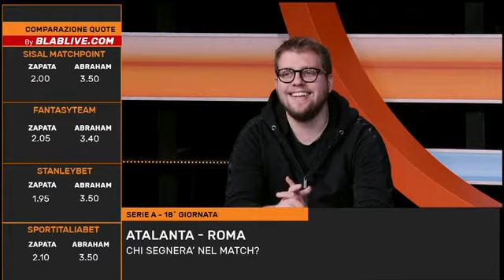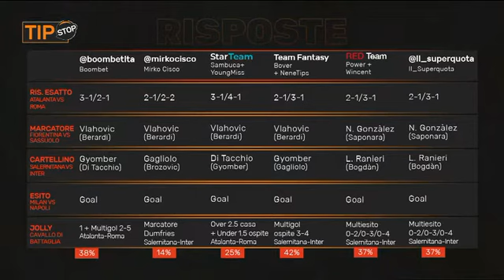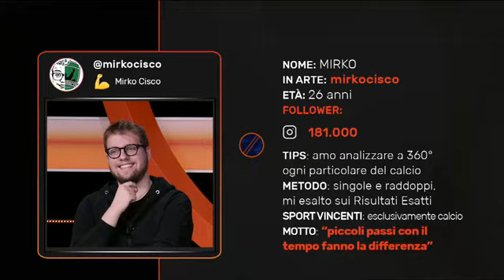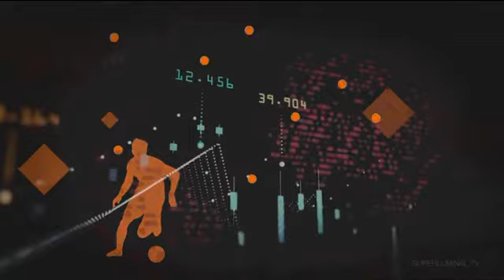TIPSTOP PUNTATA DEL 17 DICEMBRE, TUTTI I PRONOSTICI DI SERIE A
Sportitalia è un canale televisivo tematico italiano dedicato allo sport e disponibile in Italia a livello nazionale sulla televisione digitale terrestre, visibile sul canale 60, in HD sul canale 560 e in modalità HbbTV e streaming.